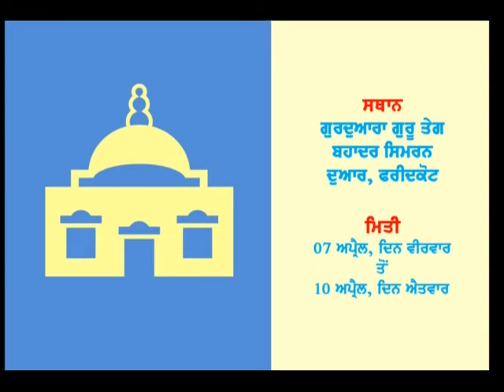ਖ਼ਾਲਸੇ ਦੇ ਜਨਮ ਦਿਹਾੜੇ ਨੂੰ ਸਮਰਪਿਤ ਚਾਰ ਰੋਜ਼ਾ ਗੁਰਮਤਿ ਸਮਾਗਮ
ਸਮੂਹ ਸੰਗਤ ਨੂੰ ਬੇਨਤੀ ਕੀਤੀ ਜਾਂਦੀ ਹੈ ਕਿ, ਖ਼ਾਲਸੇ ਦੇ ਜਨਮ ਦਿਹਾੜੇ ਨੂੰ ਸਮਰਪਿਤ ਚਾਰ ਰੋਜ਼ਾ ਗੁਰਮਤਿ ਸਮਾਗਮ, ਗੁਰਦੁਆਰਾ ਗੁਰੂ ਤੇਗ ਬਹਾਦਰ ਸਿਮਰਨ ਦੁਆਰ, ਫਰੀਦਕੋਟ ਵਿਖੇ, ਮਿਤੀ : ਸੱਤ ਅਪ੍ਰੈਲ, ਦਿਨ : ਵੀਰਵਾਰ ਸ਼ਾਮ ਛੇ ਵਜੇ ਤੋਂ ਦੱਸ ਅਪ੍ਰੈਲ, ਦਿਨ ਐਤਵਾਰ ਸਵੇਰ ਤੱਕ ਕਰਵਾਇਆ ਜਾ ਰਿਹਾ ਹੈ। ਇਸ ਸਮਾਗਮ ਦੌਰਾਨ ਭਾਈ ਲਖਵੀਰ ਸਿੰਘ ਜੀ ਫ਼ਰੀਦਕੋਟ ਵਾਲੇ ਗੁਰਬਾਣੀ ਵਿਚਾਰ ਅਤੇ ਅਕੱਥ ਕਥਾ ਰਾਂਹੀ ਪ੍ਰਮਾਤਮਾ ਨੂੰ ਪ੍ਰਾਪਤ ਕਰਨ ਦਾ ਮਾਰਗ ਦੱਸਣਗੇ ਸੋ ਸਮੂਹ ਸਾਧ ਸੰਗਤ ਜੀ ਨੂੰ ਬੇਨਤੀ ਕੀਤੀ ਜਾਂਦੀ ਹੈ ਕਿ ਸਮਾਗਮ ਵਿੱਚ ਵੱਧ ਤੋਂ ਵੱਧ ਸ਼ਾਮਿਲ ਹੋ ਕੇ ਗੁਰੂ ਘਰ ਦਾ ਆਸ਼ੀਰਵਾਦ ਅਤੇ ਖੁਸ਼ੀਆਂ ਪ੍ਰਾਪਤ ਕਰੋ ਜੀ।